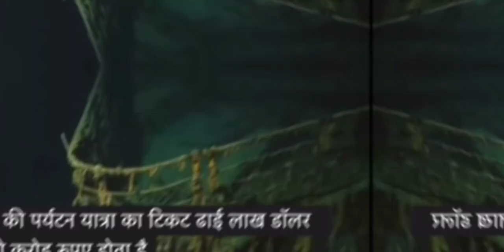Titan क्यों नष्ट हो गया 😱 Mystery of Titan Submarine | Titan Submarine Tour Implosion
इस वीडियो में हम आपको Titan Submarine के बारे में बताने वाले हैं। Titan Submarine आकिर क्यों नष्ट हो गया। Titanic को देखने गए लोग टाइटन के नष्ट होने से लोग मारे गए।

In this video we are going to tell you about Titan Submarine.  Why was the Titan Submarine Akir destroyed?  People who went to see Titanic died due to the destruction of Titan.

Question ⁉️
Were any human remains found from Titan?
Did they recover remains from the Titan?
Who made the Titan submersible?
Is Titan ever exist?
Can a pure Titan become human again?
Where is Titan buried?